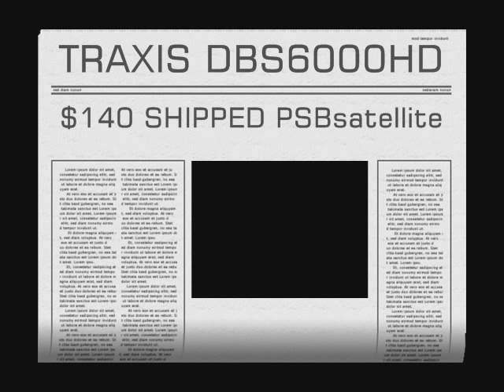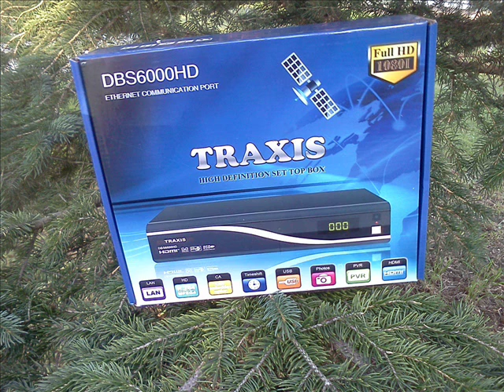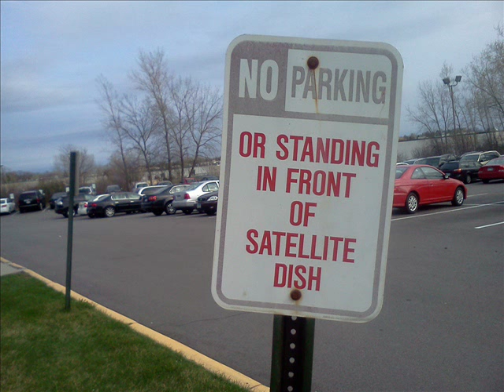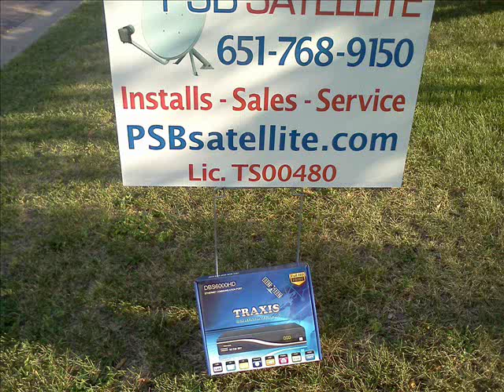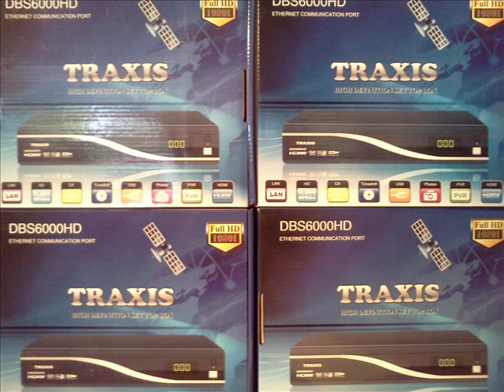TRAXIS DBS6000HD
The New Traxis DBS6000HD finally got here, had to update the firmware and satellite list, but now its a flying machine with THE best picture quality for your dollar ( $140 SHIPPED Lower 48 Sates of the USA ONLY) PERIOD!

Its DiSEqC1.2 so you can really peak onto each satellite signal, store, then BLIND SCAN each satellite finding hidden feeds and regular FTA programming. Software upgrades are a breeze via a USB stick, and you can download your receiver configuration to be used on other Traxis DBS6000HD cloning them to yours.

But here is the best part, Blind Scanning is SUPER fast compared with other MPEG4 /HD receivers, and it finds channels/feeds that other miss!

This really has been worth the wait, after the expected initial bugs this is going to be the most solid "Go To" receiver on the North American market, no Scart Inputs mean this baby is MADE for the USA market, and unlike some other brands the manufacturer, importer and dealer stand behind their product with constant updating when deemed as well as quick support and service.

We have a dedicated area on the SatellitePlus.US forum, so help is never far away.

Its been worth the wait, WELL worth the wait : )